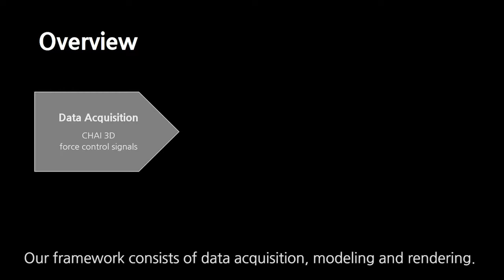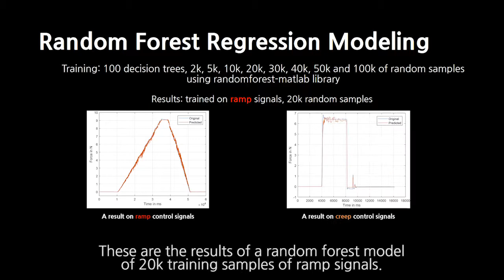[Asia Haptics 2018] Random Forest for Modeling and Rendering of Viscoelastic Deformable Objects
Hojun Cha, Amit Bhardwaj, Chaeyong Park, and Seungmoon Choi, "Random Forest for Modeling and Rendering of Viscoelastic Deformable Objects," Asia Haptics 2018